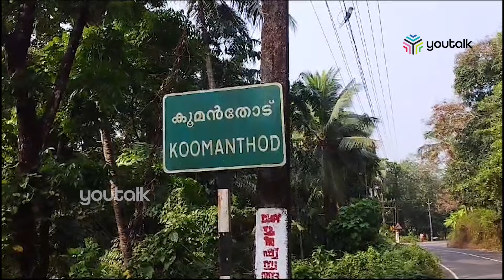കണ്ണൂരിൽ കടുവയെ കണ്ടതായി നാട്ടുകാർ|KANNUR TIGER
കണ്ണൂർ ഇരിട്ടിക്കടുത്ത കൂമന്തോടിൽ കടുവയെ കണ്ടതായി വീട്ടുകാർ. കഴിഞ്ഞ ദിവസം രാത്രി 11 മണിയോടെയാണ് കുന്നുംപുറത്ത് ജോർജിന്റെ വീടിന്റെ പരിസരത്ത് കടുവയെ കണ്ടതായിവീട്ടുകാർ പറയുന്നത്. വീട്ടിലെ വളർത്തുന്ന നായ നിർത്താതെ കുരക്കുന്നത് കേട്ട് മകൾ ലൈറ്റ് അടിച്ചു  നോക്കിയപ്പോഴാണ് കടുവയെ കണ്ടതായി പറയുന്നത്. വിവരം അറിഞ്ഞ വനപാലകർ സ്ഥലത്ത് എത്തിയെങ്കിലും കടുവയുടേതായ യാതൊരു തെളിവുകളും കണ്ടെത്താൻ ആയിട്ടില്ല. കഴിഞ്ഞ രണ്ട് ആഴ്ചയായി മലയോര മേഖലയിലെ വിവിധ സ്ഥലങ്ങളിൽ വന്യമൃഗങ്ങളുടെ സാന്നിധ്യം കണ്ടതായി ജനങ്ങൾ പറയുന്നു. വനപാലകർ സ്ഥലത്തെത്തി  പരിശോധന തുടരുകയാണ്